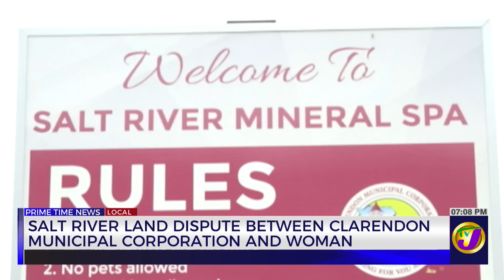Salt River Land Dispute Between Clarendon Municipal Corporation and Woman